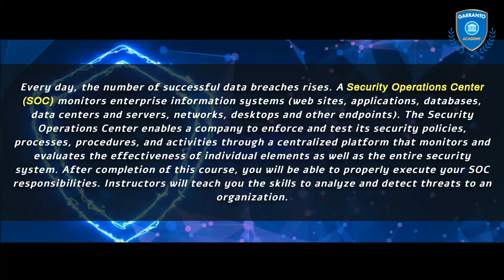Cybersecurity Operations Practitioner(CSOP) | November 12 to 13, 2022 from 9:30 AM to 5:30 PM SGT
Cybersecurity Operations Practitioner(CSOP)
Do you want to know how to  analyze and detect threats to your organization? And how will you be able to properly execute your SOC responsibilities? We have exciting news for you! You can now unlock another skill with this new course here in Garranto Academy the Cybersecurity Operations Practitioner (CSOP).

Learn how the Security Operations Center works on November 12 to 13, 2022 from 9:30 AM to 5:30 PM SGT. Discover the centralized platform that monitors and evaluates the effectiveness of individual elements as well as the complete security system. And how it allows a corporation to enforce and test its security rules, processes, procedures, and activities.

💥Anyone employed in the financial sector is eligible for the 90% subsidy from IBF for Singaporean citizens aged 40 years old and above and up to 70% subsidy from IBF for Singaporean Permanent residents and Singaporean Citizens aged below 40 years old. Plus, a SkillsFuture credit and UTAP support.💥

Grab this opportunity now by enrolling with us!